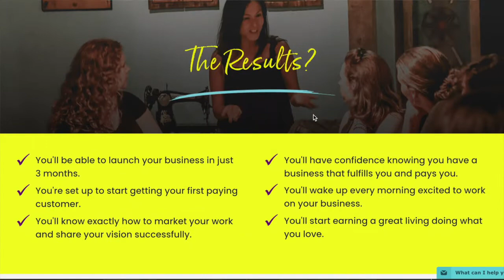Choosing Between Course or Coaching? Here's What You Need to Know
Should you offer a course or coaching first?  The question is not about which one you should choose. But which you should start with so that you're maximizing your time and efforts as a new coach.

​In today's video, I'm breaking down how you can decide whether offering a course or coaching is right for you, and what you'll need to be successful in both!

🚀 90 DAY LAUNCH ACADEMY: From Fuzzy Idea To Launching A Meaningful Business In 90 Days

🚀 MENTORSHIP WITH LYDIA to Launch Your Dream Business in 90 Days